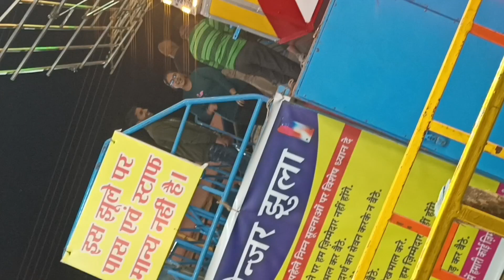Day out after exams 🎇 | Bhopal mela minivlog youtubefeed dailyvlog hostellife#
Bhopal mela || day out with friends 🎇